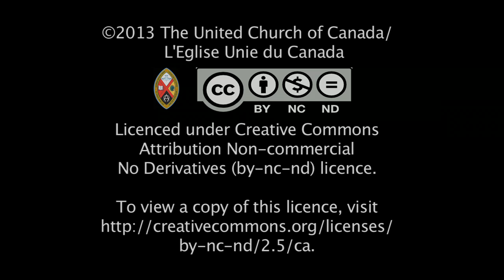Pastors on Bicycles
The United Church of Zambia would like to buy 400 bicycles for its rural ministers who as many as 25 congregations spread over 40 km.